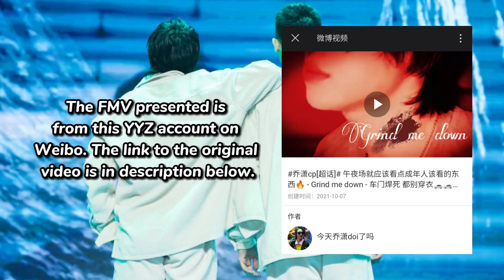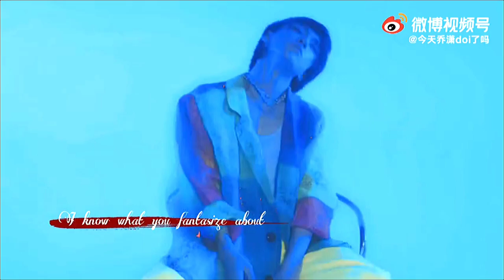QiaoXiao 乔潇 "Grind Me Down" FMV by @今天乔潇doi了吗 on Weibo